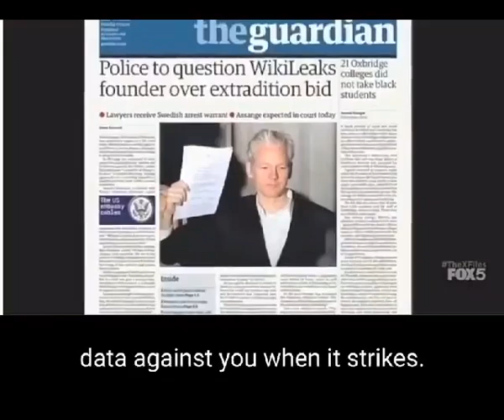Science Fiction, Right? (Read Description)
Beer-19 Injections made over the weekend before any science claimed completion of Virus Kochs Postulates: